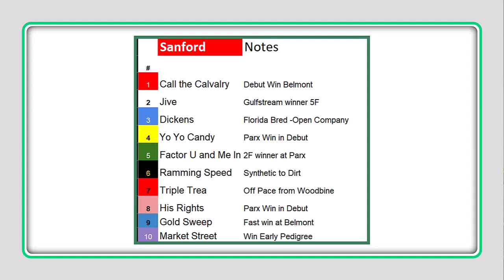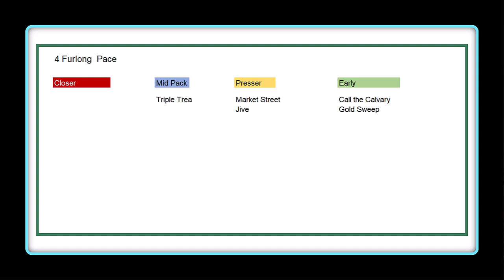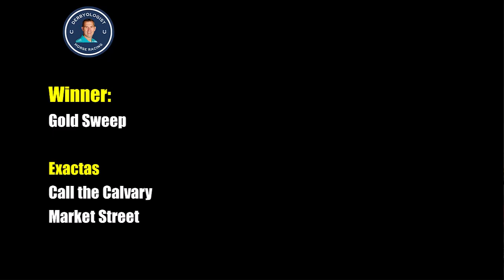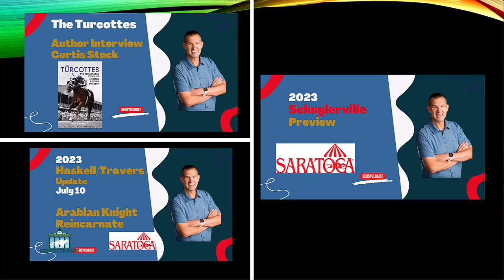Sanford Stakes Preview 2023 Saratoga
Preview of the Sanford Stakes from Saratoga. Tremont Stakes winner Gold Sweep and Call the Calvary with Irad Ortiz are favored in this grade three race from Saratoga racetrack.

Recommended Horse Racing and Handicapping Books 📚